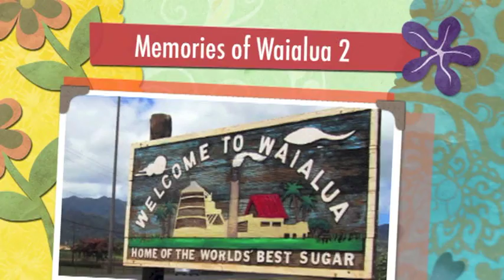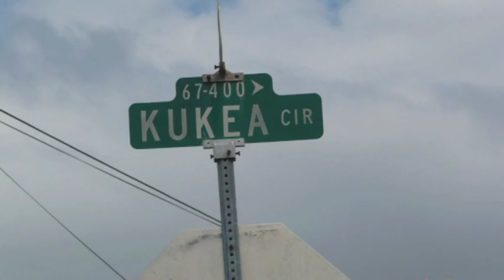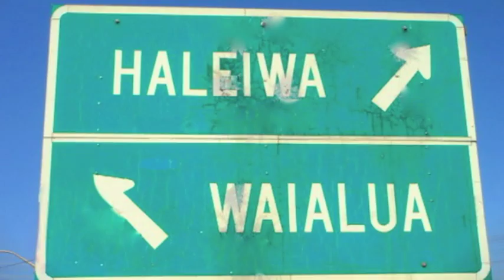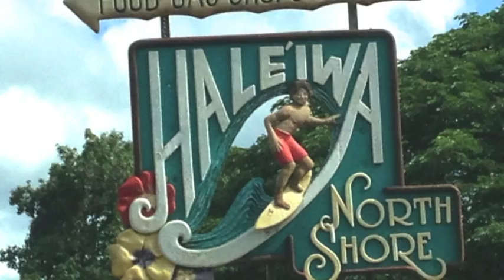Waialua Jubilee --Memories of Waialua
Video of old Waialua